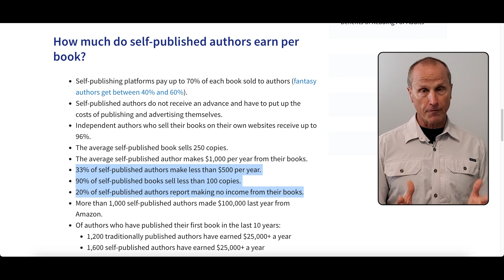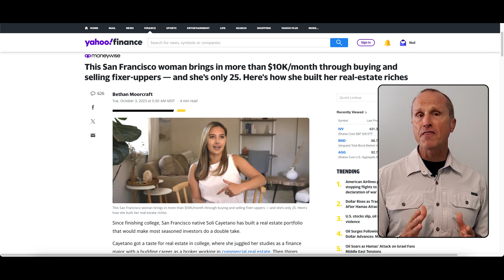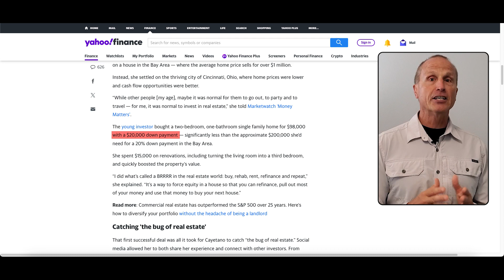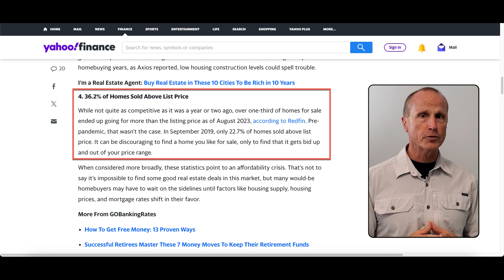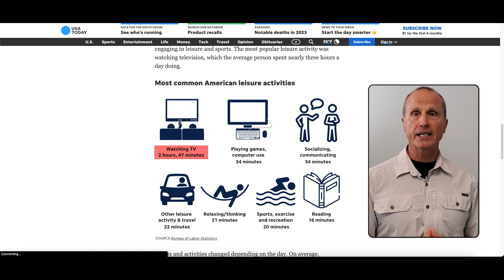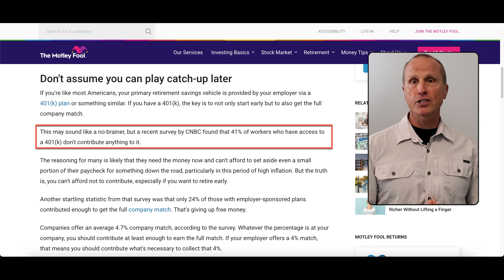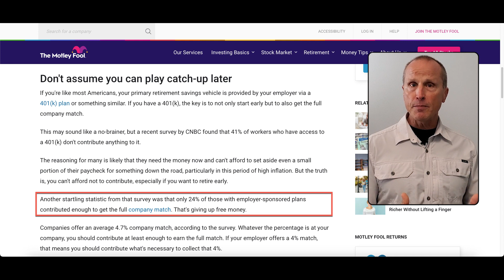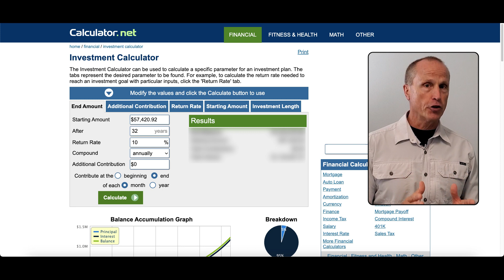How to Make Passive Income | Beginner’s Guide to Passive Income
Learn real passive income ideas that work for everyone and avoid the clickbait and scams. Your ultimate guide to practical strategies that can work for everyone. Steer clear of the hype and learn how to build lasting wealth. Much of the problem with passive income ideas promoted in articles and videos lies in how they're advertised. Most of the promoted ideas are not passive at all. Many promoters of these ideas are just trying to sell their own products. Say goodbye to misleading advice and discover real strategies that will lead to lasting financial freedom.

Timestamps:
0:00 Intro
0:53  Misleading Hype
1:40  Hyped Passive Income Ideas
5:05  Real Estate Investing
9:46  How Americans Waste Time
10:46 Real Passive Income Ideas
18:34  Passive Income Truths